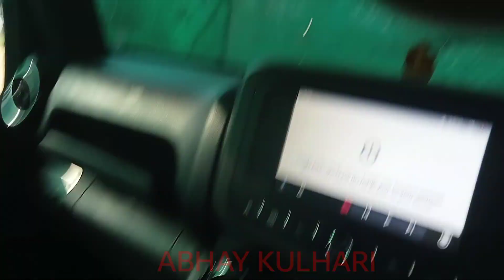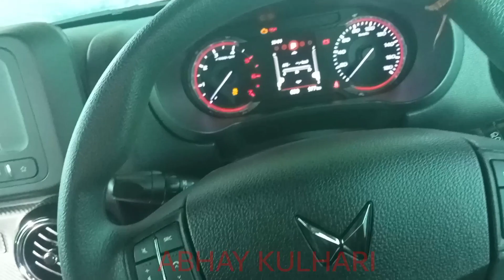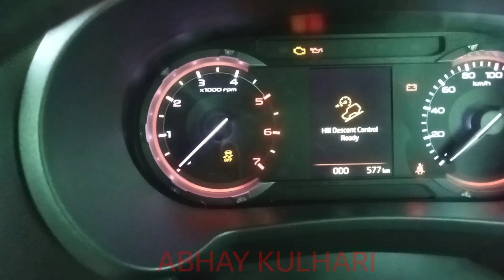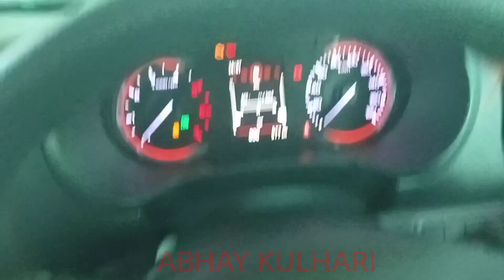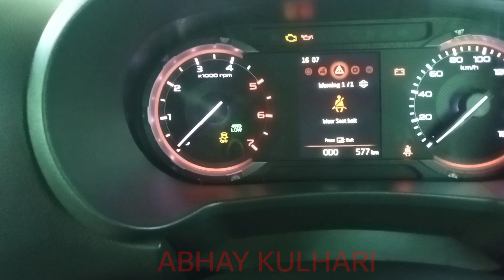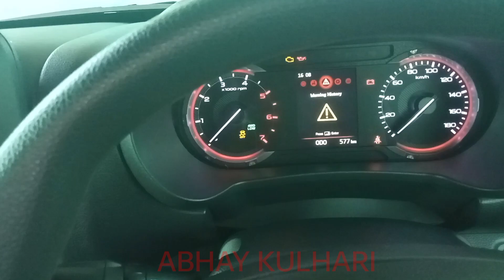Thar 2023 || Hidden features of thar || Thar rwd